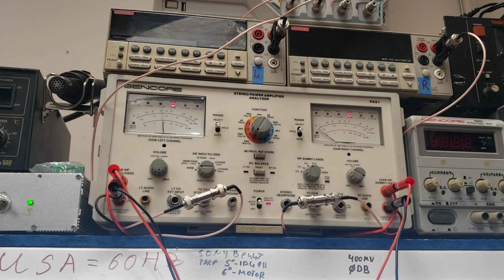Moscode 300 Tube Amplifier Repair | Adam Electronics 6477